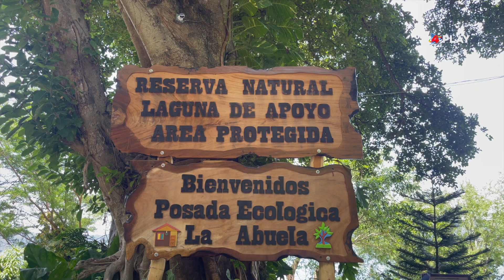Laguna de Apoyo: turismo, gastronomía y naturaleza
MASAYA – NICARAGUA / Nos gusta llevarlos a conocer lugares de nuestro país, y es por eso que les mostraremos un poco acerca de esta maravilla natural, en donde nos encontramos flora y fauna.

La Laguna de Apoyo es un lugar donde se pueden realizar distintas actividades, es una laguna muy bonita de origen artificial en la  que se puede disfrutar con familiares y amigos.

La playa frente a la Estación Biológica es amplia y plana, se pueden realizar muchos juegos dentro del agua, donde podemos realizar las siguientes actividades, nadar en el cráter de un volcán, explorar las aguas termales de la Laguna de Apoyo, Kayaking (kayak) y también podemos encontrar  avistamiento de aves y senderismo.

Hoy, el lago tiene 180 metros de profundidad y 6.6 kilómetros de diámetro. Su agua clara es siempre cálida y es algo salada.